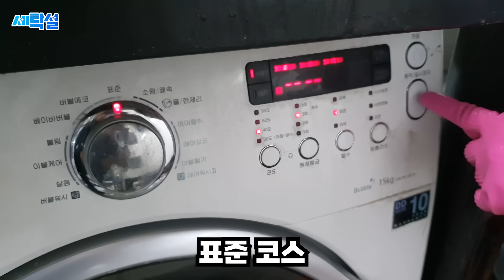발라만 주면 찌든 개기름이 살살 녹습니다! 백만 벌 빨아본 세탁전문가의 패딩 기름때, 기름 얼룩 제거하는 법.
여기서 구매하시면, 제휴 마케팅 활동 덕분에 일정액의 수수료가 저에게 돌아와서 세탁설 채널 운영에 큰 도움이 된답니다! 💖

✅부활세제 : 영상 내 제품보기 혹은 더보기 란의 태그된 사진을 눌러서 쉽게 구매할 수 있어요!

✅ 챕터
0:00 패딩 기름 제거 순서 요약
0:35 수많은 인터넷 꿀팁의 진실
1:25 패딩에 기름 얼룩이 잘 생기는 이유
2:05 세탁 전문 약품 테스트
4:01 크렌징 워터 테스트
5:24 패딩 기름 오염 제거하는 법
7:45 BEFORE & AFTER

📢 영상을 영리목적으로 무단 사용, 2차 편집을 사용을 금합니다.  비영리 목적 사용시 반드시 출처를 남겨주시기 바랍니다.